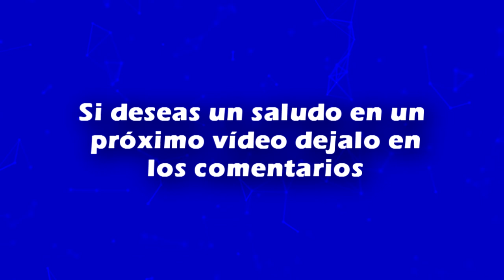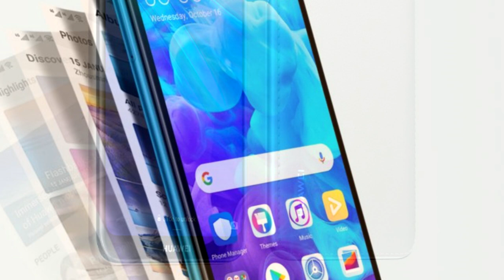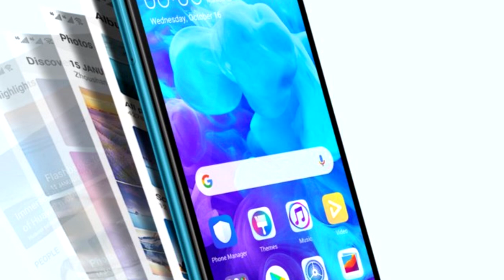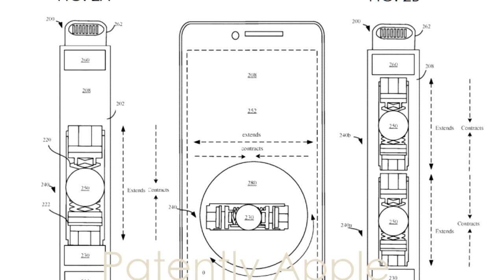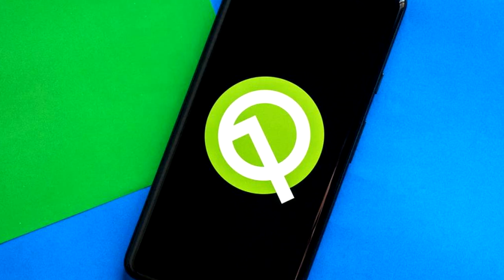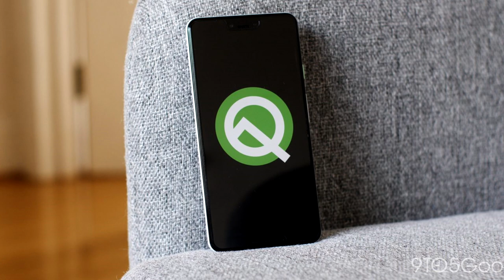HUAWEI Y5 2019 ¡TODAS LAS CARACTERISTICAS!